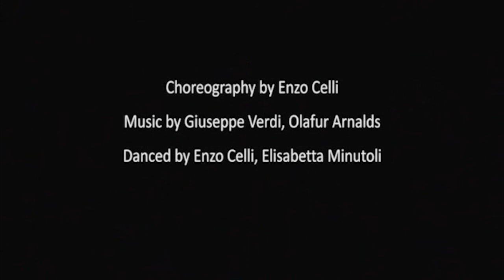ENZO CELLI | BOTEGA | Alda [Flour]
"Alda became crazy because nobody loved her. Probably, only the death had the brave to did it".

Love is the Flour of life, Love is the Flour of everything.
It is just for this that the imaginary inhabitants of this imaginary world,  as it is for all the fairytales we all know, they amplify their motions, the individuals  of this story are  very delicate and fragile.
The dancers abandon themselves to love that carries them away by  that type of simplicity which changes everything,  renews everything,  improves everything like an anomaly,  like a distraction, like a blessing.

Flour is a new performance by Enzo Celli for the Dumbo Dance Festival.
Performed by Enzo Celli and Elisabetta Minutoli, Flour is a coreography ispired by Alda Merini's life.